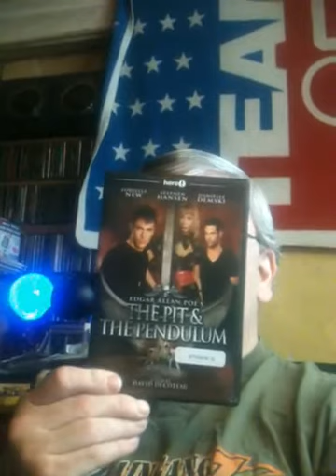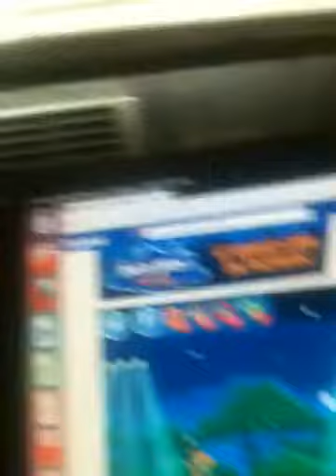Monday August 6,2012 Vlog